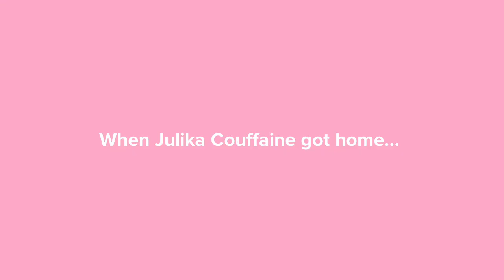Juleka Couffaine gets a new couch at Value City Furniture/ ungrounded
Requested by @TomboyishShamanessQueen